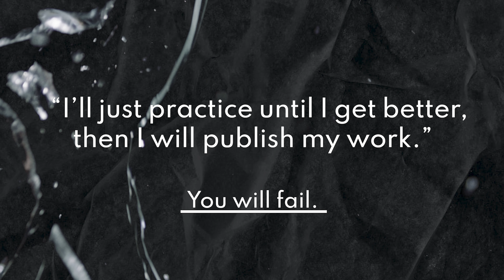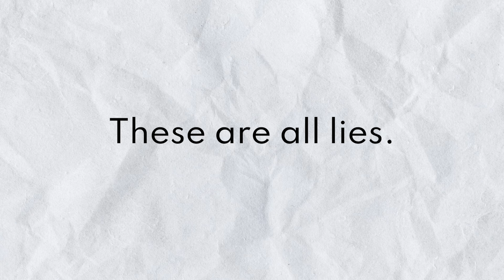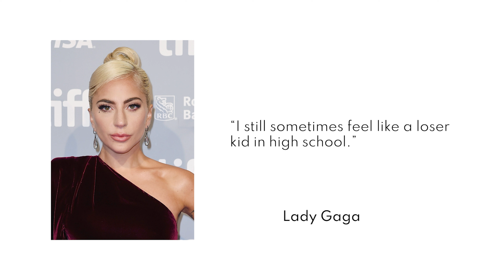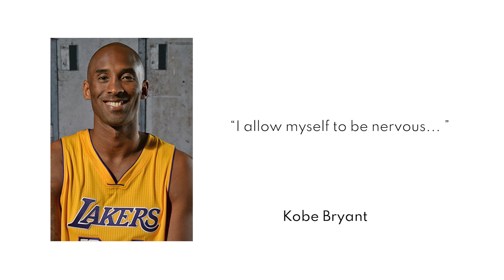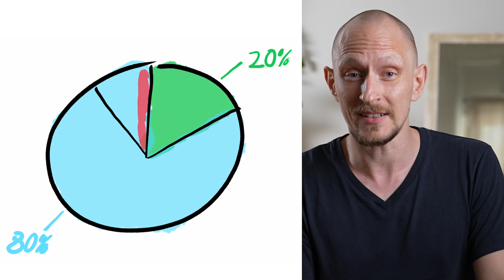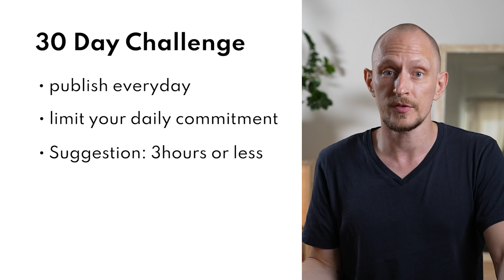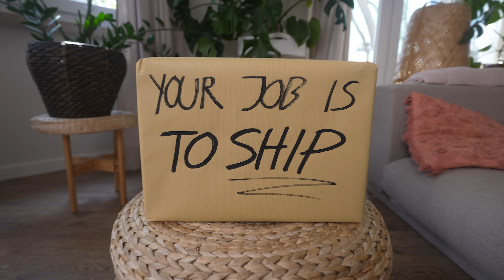If you don't publish your work, you don't learn...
Follow the link above to get access to the free class mentioned in the video. It will guide you through the exact process of the "overcome the fear" exercise mentioned in this video. It's the best way to make shipping/publishing a new habit and reap the benefits of REAL practice and skill increase as a result.

Ask yourself this: why do you not publish your work?
I know what you’re thinking: “I’m not good enough yet.”
And: “Once I’m good enough, I will publish my work and I’ll be proud of it!”
And: “If I publish my bad, low quality, not-good-enough-yet work, it will only harm my career prospects!”

But the truth is, these are all just excuses. If you really want to master your craft, whether it's writing, filmmaking, design work, coding or any other creative work, you MUST publish your work. In this video, you'll discover why this is so important, why most people are afraid of it and what you can do to overcome this fear.

Chapters:
00:00 - Your Job is to Ship (Intro)
00:55 - Why practice doesn't work
01:37 - Part 1: The reason you don't publish
03:37 - The False Solution
04:34 - Part 2: What you're missing
07:05 - Part 3: The Solution
08:21 - Put it into practice

(YT Content ID: MEFI2O5AEWEOSP4Q)